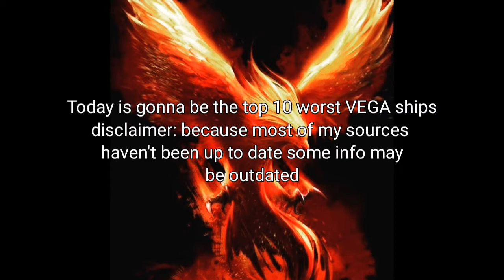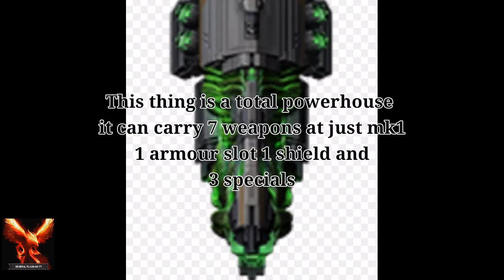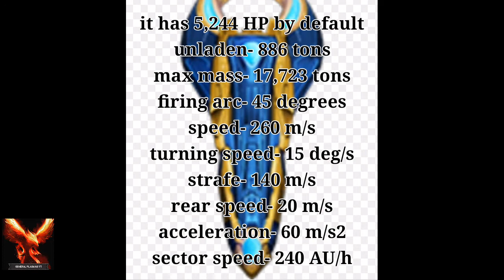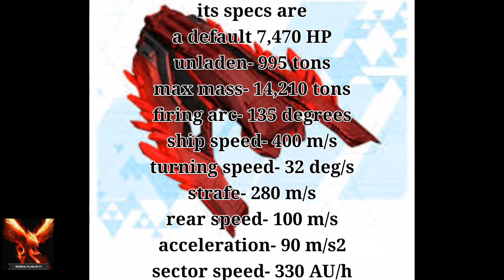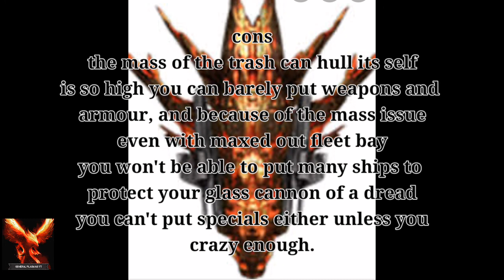VEGA Top Ten Worst Ships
This might be a new series I'm not sure tho.
Music
Electroman by Waterflame
and
Mortals (I forgot who sings it sorry)